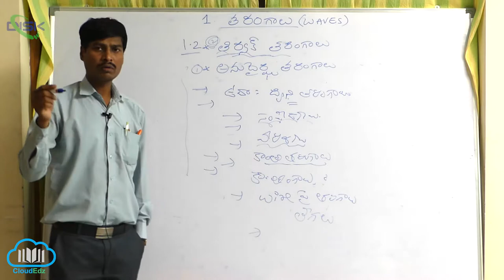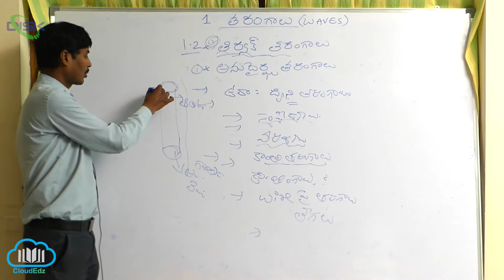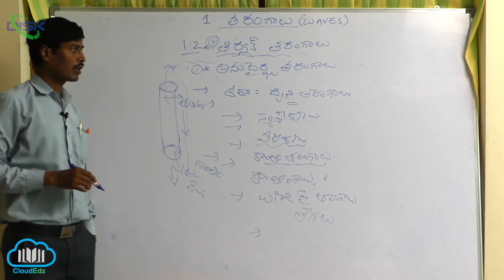తిర్యక్, అనుధైర్ఘ్య తరంగాలు ||తిర్యక్, అనుదైర్ఘ్య తరంగాల నిర్వచనం మరియు వివరణ 2|| Disk Telangana